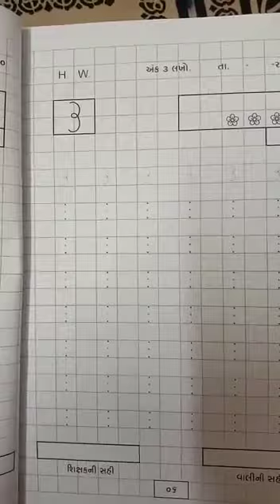LKG sub - maths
Ritaben